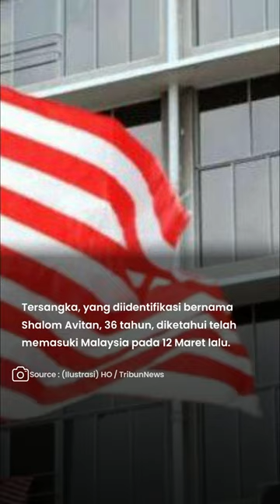Terduga Mata-mata Israel yang Ditangkap di Malaysia, Dilaporkan Hidup Mewah di Hotel Bintang Lima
TRIBUNPALU.COM - Seorang yang dicurigai sebagai mata-mata, yang ditangkap dengan membawa senjata api dan peluru, rupanya sempat menjalani kehidupan mewah di Malaysia

Tersangka, yang diidentifikasi bernama Shalom Avitan, 36 tahun, diketahui telah memasuki Malaysia pada 12 Maret lalu.

Avitan kemudian menginap di hotel bintang lima di sepanjang Jalan Ampang sebelum ditangkap pada 27 Maret.

Saat ditangkap, Avitan memiliki enam senjata api dan 200 peluru. senpi itu di antaranya sebuah Sig Sauer, dua Glock dan sebuah Smith & Wesson.

Ia juga diyakini mengadakan pertemuan dengan beberapa orang di hotel.

VP : Gunnn

Update TribunPalu.com:
Fanpage Facebook : Trlibunpalu.com
YouTube TribunPalu: Tribun Palu Official